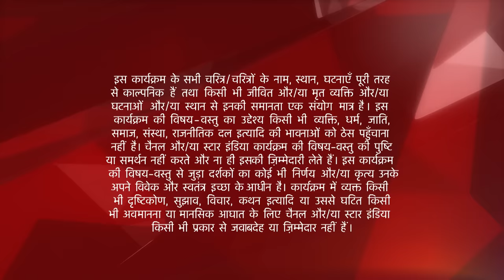इश्क़बाज़ | Will Anika apologise to Tia?